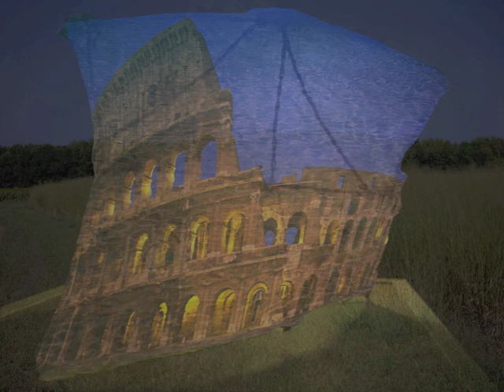Projection Sketch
Sketch of how projections can reinterpret and dematerialize a structure in both physical and emotional aspects.